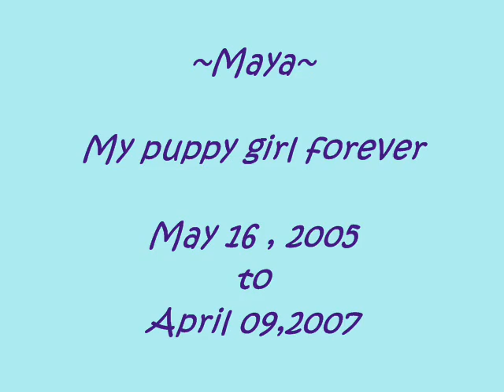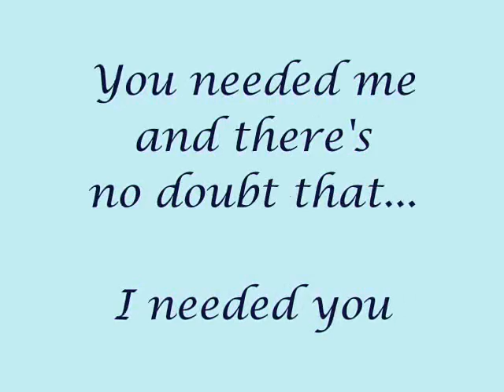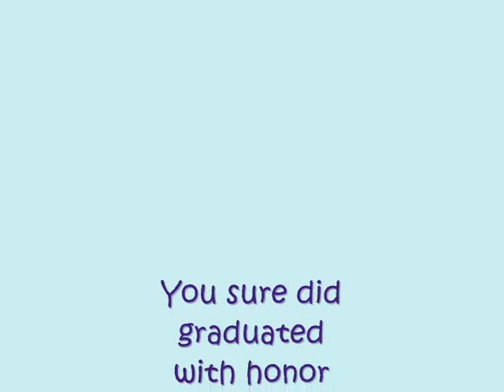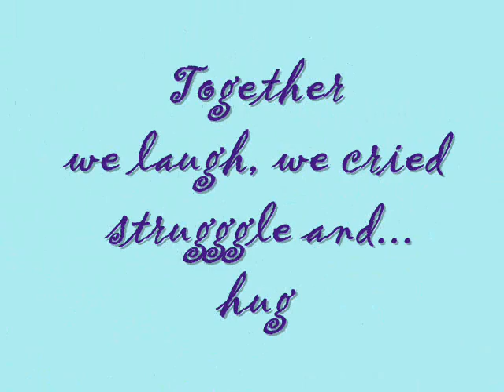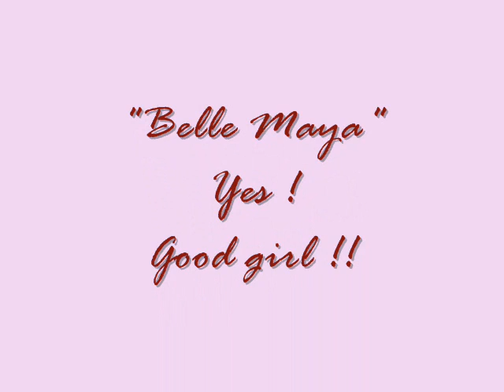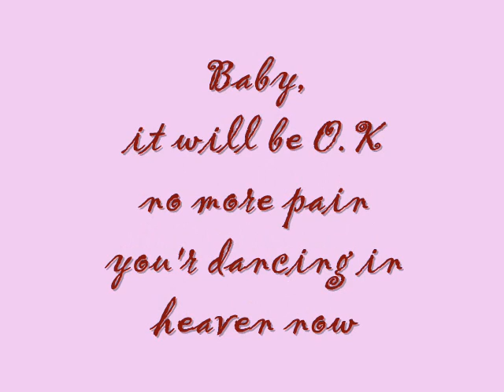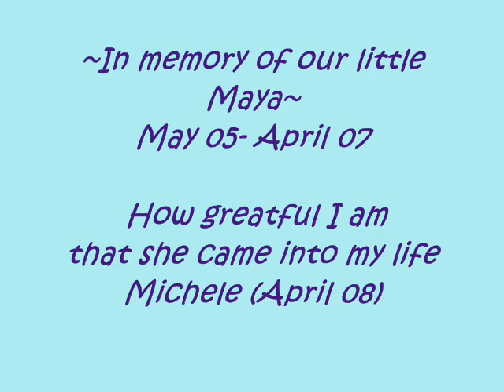In memory of my puppy Maya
Maya past away a year ago . She will always be remembered . She tought me soooo much. Unfortunetly she had a very short life but one thing for sure ... She was loved .